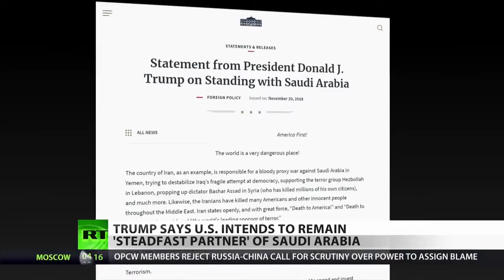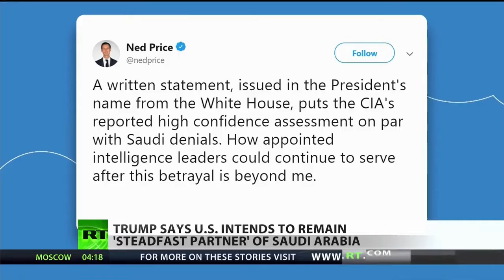Trump Stands With Saudis Despite Khashoggi Revelations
November 20, 2018 - Portions of an audio recording of Saudi-born journalist Jamal Khashoggi’s brutal murder have been released to the public. Trump still insists that Crown Prince Mohammed Bin Salman’s role in the dissident’s death is an open question and that the US won’t change its friendly stance toward Saudi Arabia and risk “losing billions and billions of dollars.” RT America’s Dan Cohen has the details.